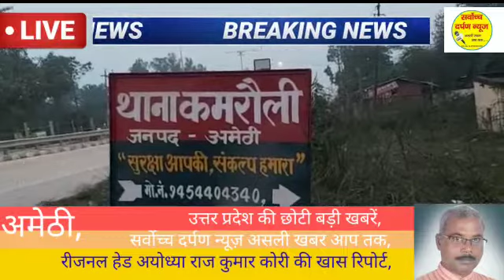धर्मेंद्र कुमार ने लगाया थाना कमरौली पर गंभीर आरोप।। जनपद अमेठी